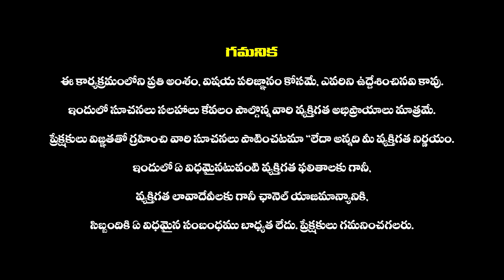2023 డిసెంబర్ నెల మకర రాశి ఫలితాలు | Makara Rasi December 2023 Rasi Phalalu | Capricorn 2023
2023 డిసెంబర్ నెల మకర రాశి ఫలితాలు | Makara Rasi December 2023 Rasi Phalalu | Capricorn 2023